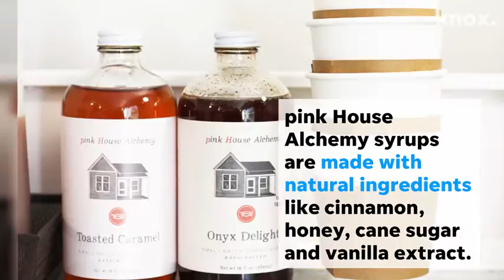Brynn Coffee Co. brews up coffee from freshly roasted beans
Brynn Coffee Co. brews up coffee from freshly roasted beans and serves it from a vintage camper.